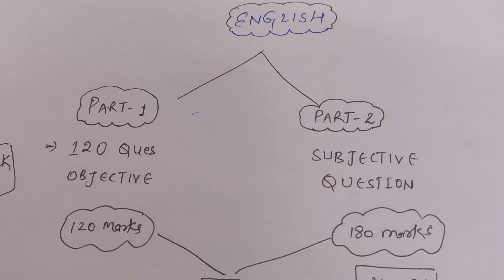ACC ENTRY-ARMY CADET COLLEGE,BOOKS, STRATEGY, HANDWRITTEN NOTES, COMPLETE INFORMATION,DEFENCE GURU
ACC ENTRY-4500

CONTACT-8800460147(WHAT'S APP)